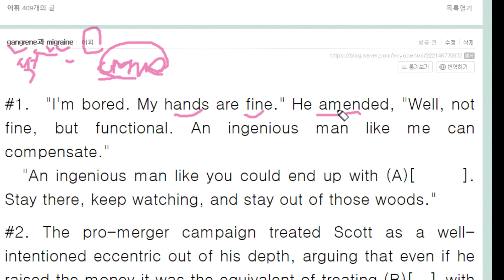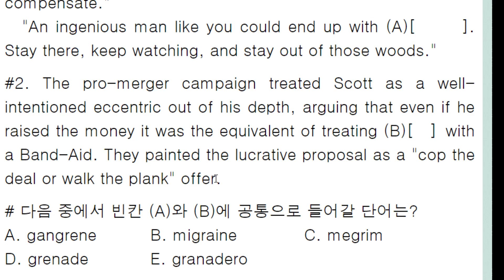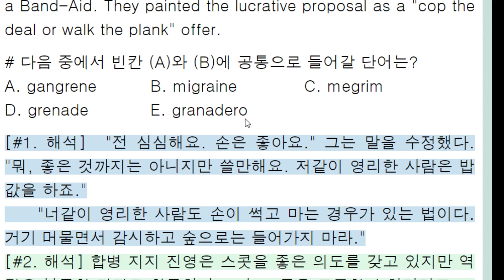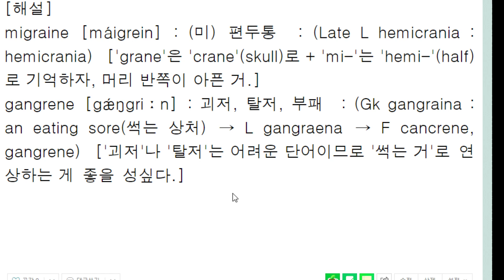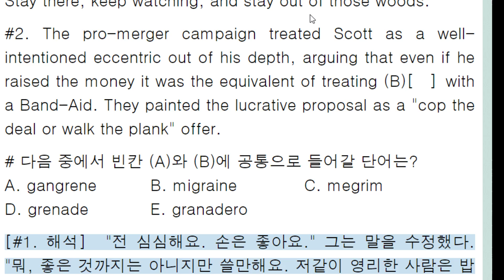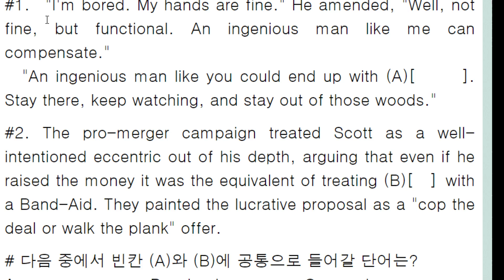gangrene과 migraine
gangrene : 썩는 거 (ㅎ 괴저, 탈저)
migraine : 편두통   hemi(half) + graine(crane)